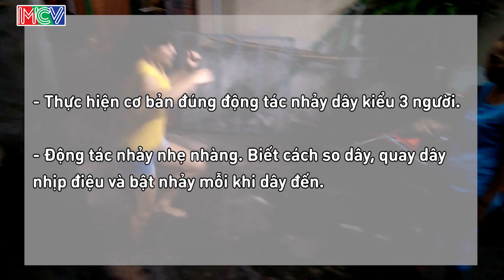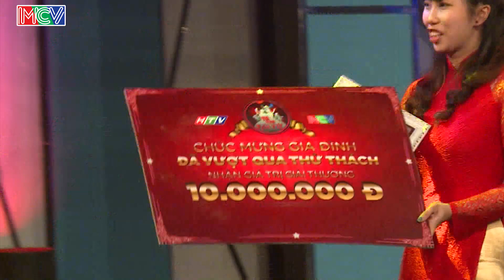GIA ĐÌNH TÀI TỬ - Tập 13 | Thử thách nhảy dây 3 người | Thử thách thổi banh bóng bàn | 13/12/2015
Đây là kênh Youtube chính thức của GIA ĐÌNH TÀI TỬ.

Gia Đình Tài Tử là một gameshow Việt Nam dành cho các gia đình ba thế hệ phát sóng 19h00 chủ nhật - HTV7.

Sau nhiều phiên bản, chương trình hiện đã phát sóng năm thứ năm với phiên bản "Tài Năng Tổng Hợp”. Cả gia đình sẽ nhận được một thử thách từ chương trình và có một tuần tập luyện. Thông thường, các thử thách chỉ mất một phút chinh phục, chiến thắng sẽ nhận được phần thưởng 10,000,000 VNĐ, trong trường hợp không thành công, cả gia đình sẽ nhận một phần quà 1,000,000 VNĐ.

Mỗi tập phát sóng sẽ có hai gia đình tham gia. Các thử thách đa dạng, phong phú trên nhiều lãnh vực: trí nhớ, nghệ thuật, khéo léo, thể thao... được đưa ra dựa trên tình hình thực tế từng gia đình;  không quá khó đến mức “điệp vụ bất khả thi” nhưng cũng không quá dễ dàng chinh phục.